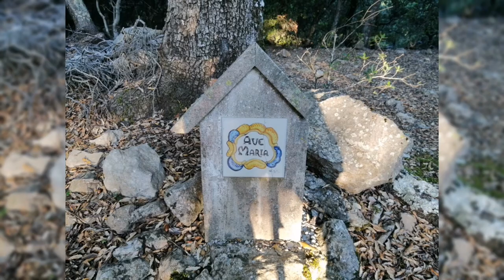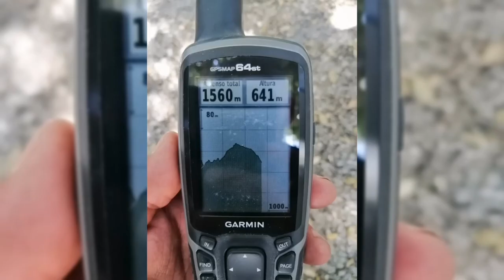Canales espectaculares y un toque de masoquismo (29-05-2021)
Ruta apoteósica como nos gusta. Una canal conocida para calentar y 3 nuevas más un toque de masoquismo dan a esta ruta todos los alicientes habidos y por haber. Quien se atreva a andar por esos tramos que sepa que las fitas brillan por su ausencia y que el GPS puede salvar vidas.